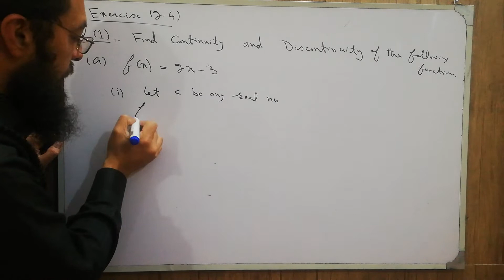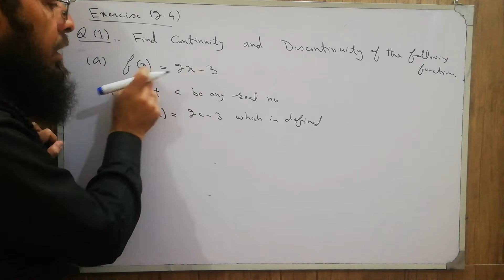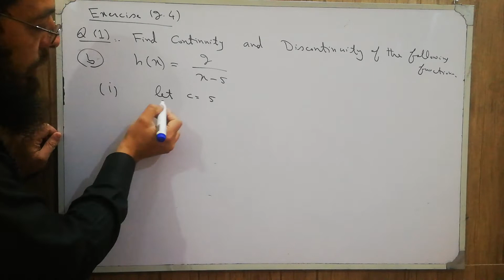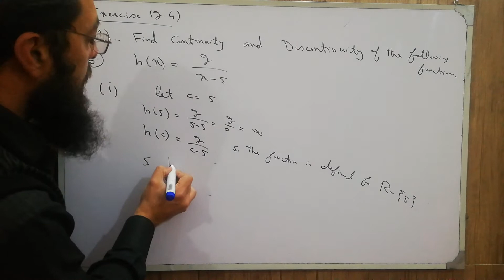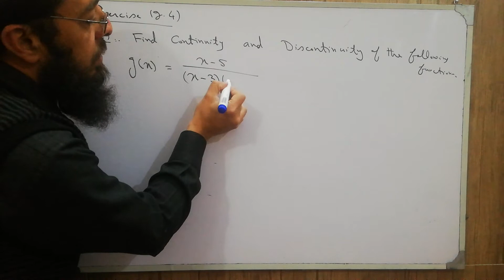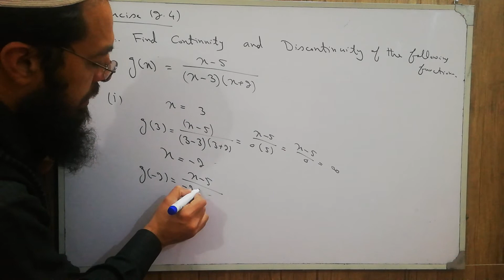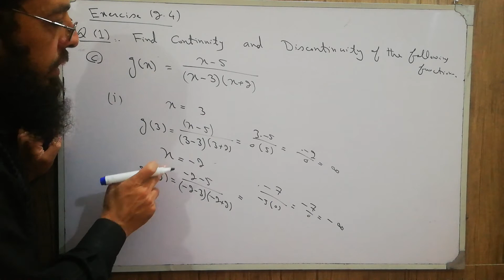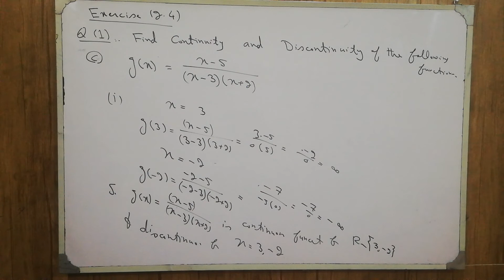12th Maths KPK New Course Lecture 20 Exercise 2.4 Q1: Continuity of a function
12th Maths KPK New Course Lecture 20 Exercise 2.4 Q1: Continuity of a function